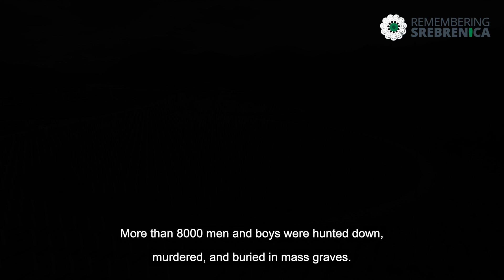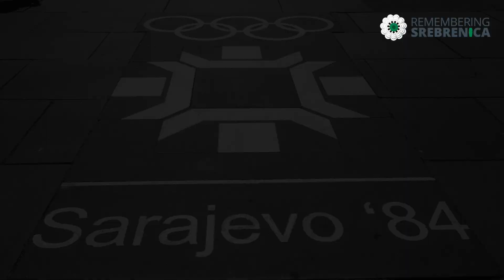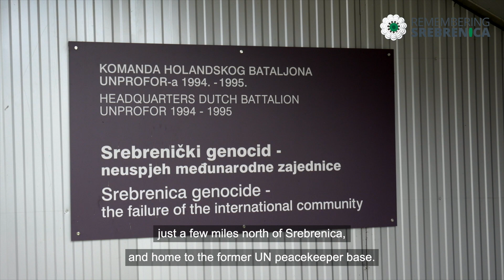Srebrenica Revisited: 25 years on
25 years on, the survivors of Srebrenica are still fighting to have their voices heard. The strength of survivors in sharing their stories and fighting for justice inspires us to take action. Join us at Remembering Srebrenica and pledge this year to stand up to intolerance and hatred, to raise awareness of the Bosnian genocide, and to make Every Action Matter.